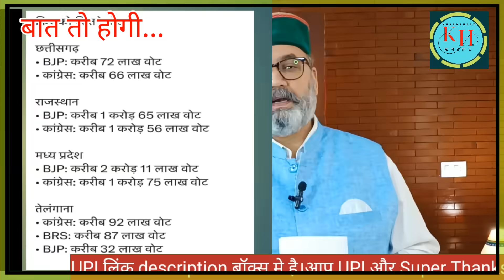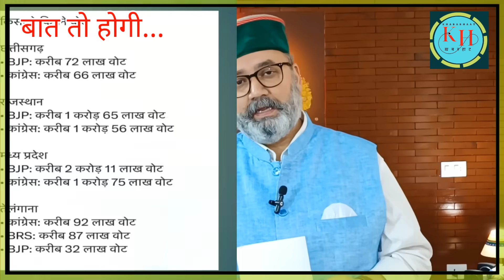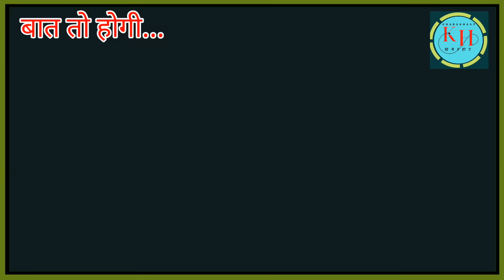क्या खेला है || नतीजे हज़म क्यों नहीं हो रहे || KHABARHAAT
To encourage independent and unbiased journalism you can help us on -
UPI  ID: pradeepchauhan73@okaxis or 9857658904